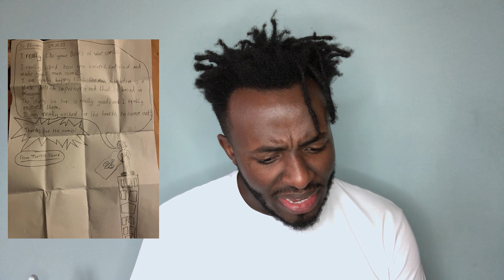The letter said what!🥺 | Beats of War Fan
I received this beautiful letter from a Beats of War fan. Watch till the end to see what it says. I am so happy about this, and by the way I hope I pronounced your name really well.

Beats of War 4 will be in your post with some goodies. Thank you for being awesome. I love you all.

Welcome to KƎ COMICS'  Etian Universe

Synopsis:
An alien planet ravaged by robot invaders
A city on earth plagued by a ruthless gang
Their only hope: a hero from beyond the stars

Synopsis:
An alien visitor continues his quest to save his planet. A ruthless gang seeks revenge for an untimely death. Meanwhile, government agents are on the hunt... And the beats of war drum louder.

Synopsis:
An alien visitor gets one step closer to achieving his mission. His sister brings back memories of a difficult past. Meanwhile, government agents are on the attack... And the beats of war drum even louder

Discover Beats of War on Amazon/Kindle: